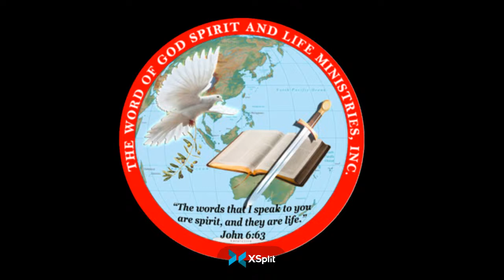July 23, 2022 | Ptr. Alfred B. Caslam